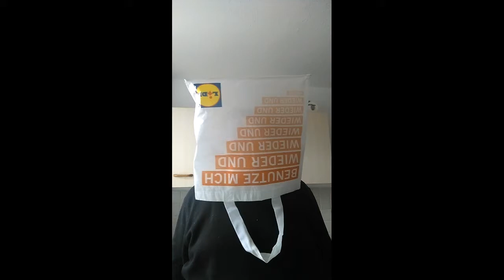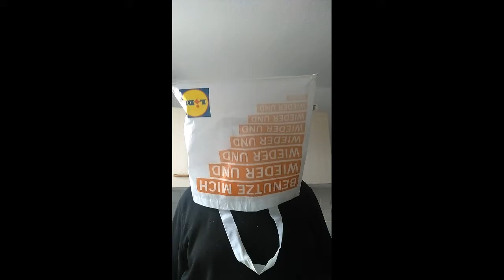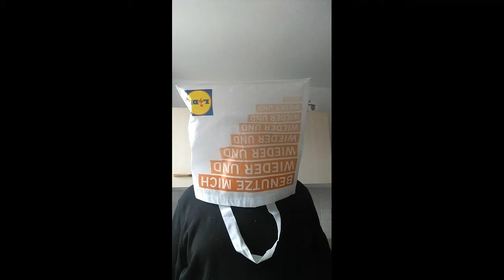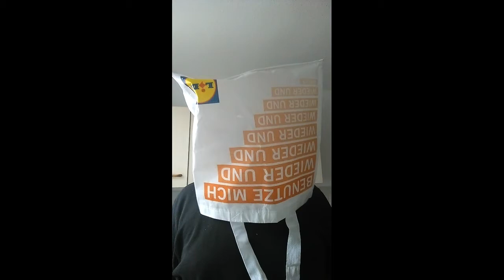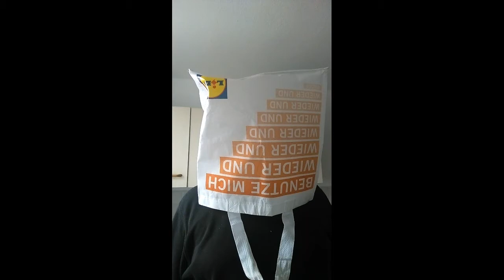Gaming Planungen der SGT Spiderkill Umfrage hier die erste Auflösung